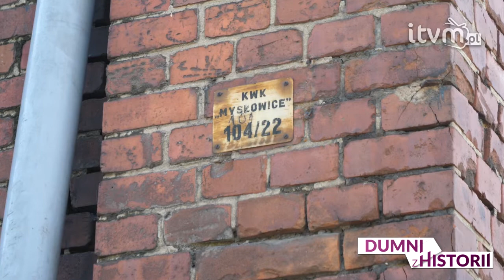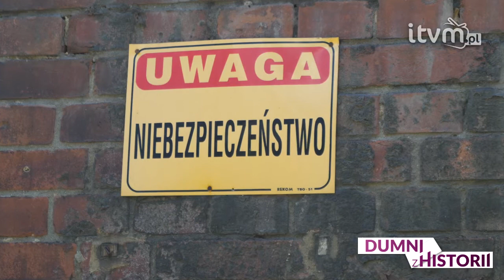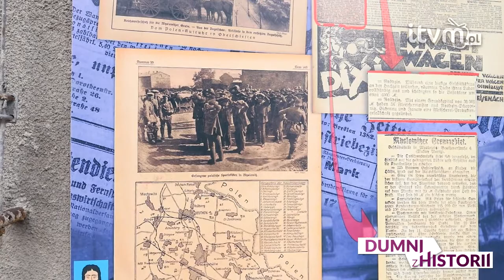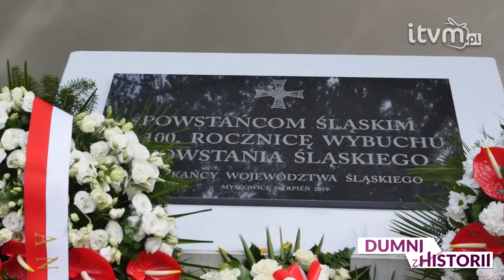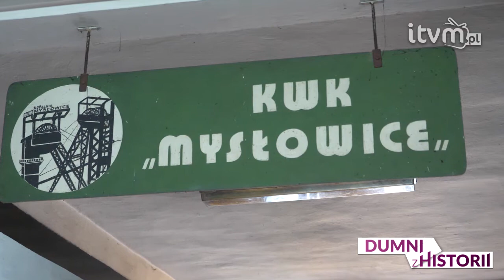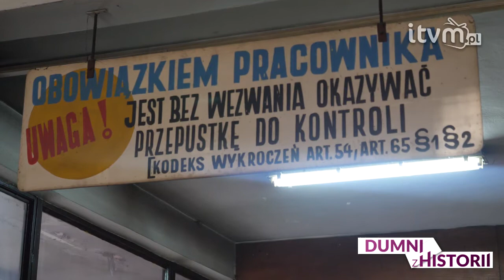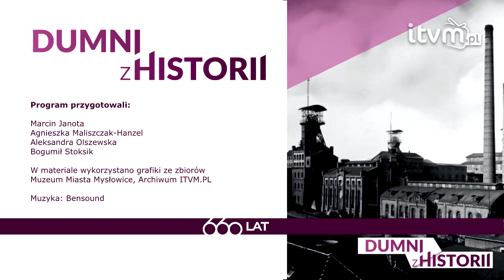Dumni z historii: Kopalnia Mysłowice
Jak wyglądały początki górnictwa w Mysłowicach? Jakie były początki zorganizowanego górnictwa na terenie kopalni „Mysłowice”? Czy to prawda, że w czasach swojego największego rozwoju była to najnowocześniejsza kopalnia na terenie Górnego Śląska? O tym porozmawiamy w kolejnym odcinku programu "Dumni z Historii". Gościem Marcina Janoty jest Irena Woźniak z Muzeum Miasta Mysłowice.